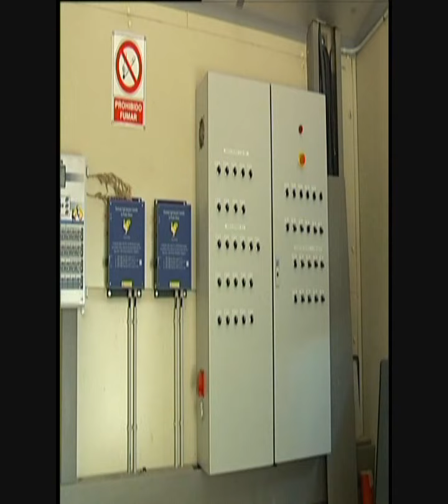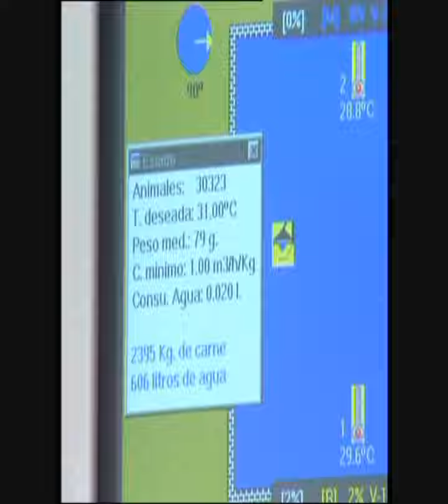FERMA PUI CAVENCO. Ферма для бройлеров CAVENCO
FERMA PUI. ferma broilers. Hambar pui. JGUEAB PENTRU HRANA PUI. pentru apa pui. ferma AVICOLA. INCALZIRE PUI. RACIRE PUI. PROGRAMATOR PUI. FERESTRE PUI. VENTILATIE PUI. птицеферма. razzett tat-tiġieġ